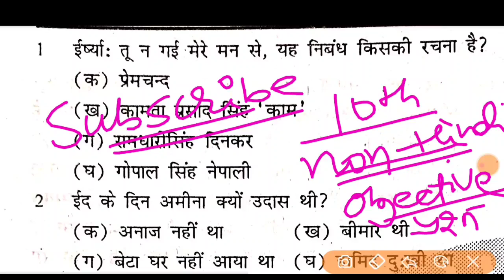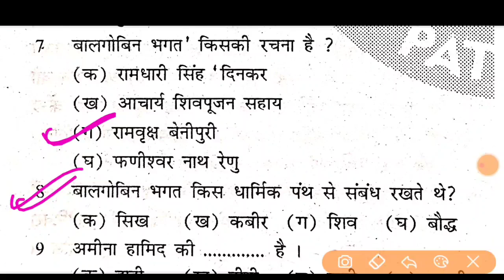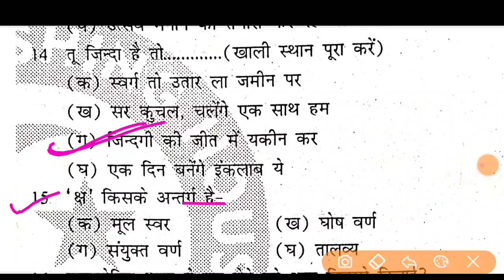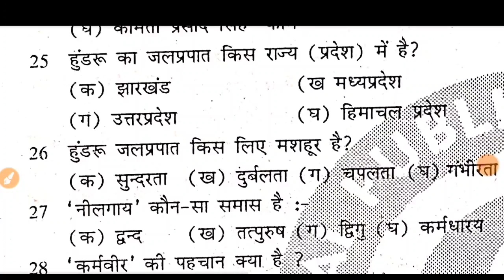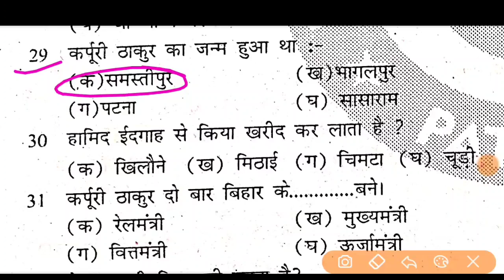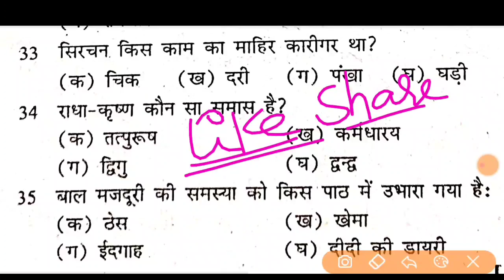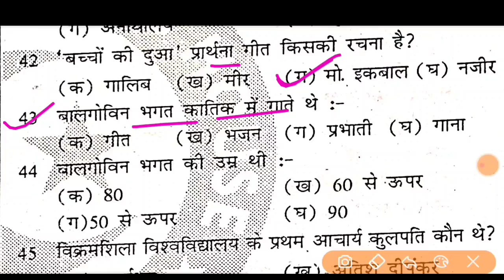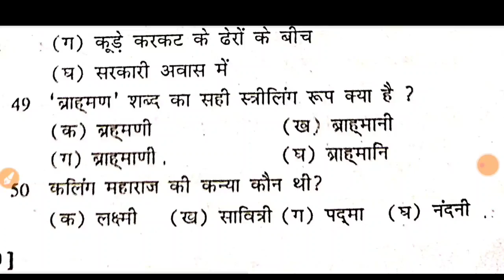Class10th Non Hindi objective answer key 2023| Bihar Board Class10th non Hindi Answer key 2023